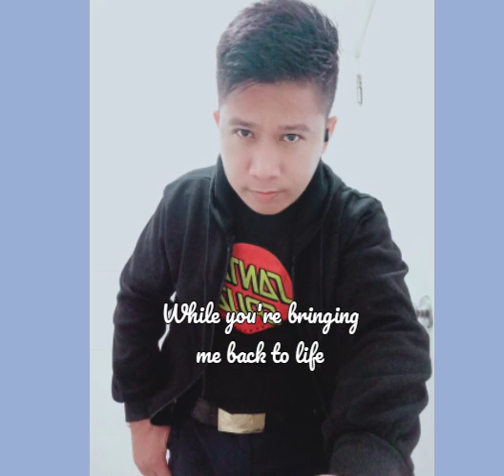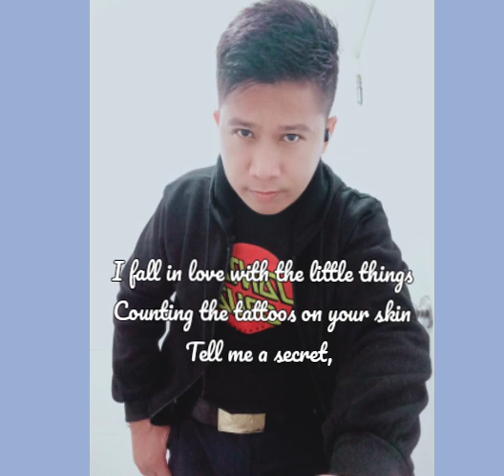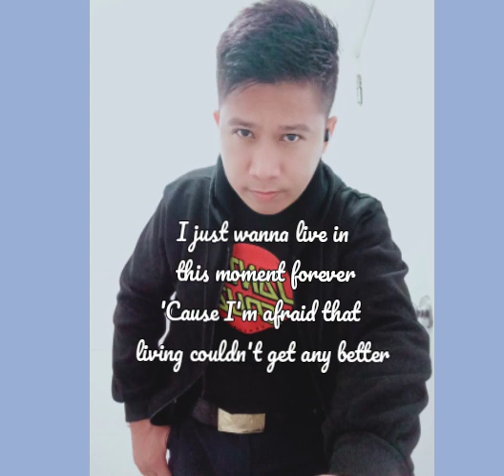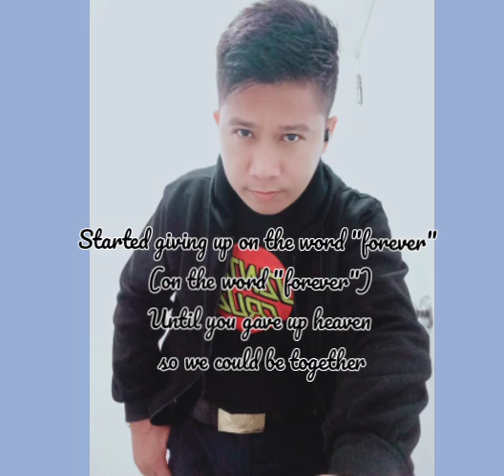ANGEL BABY- Troye Sivan ( Version Nagaño)